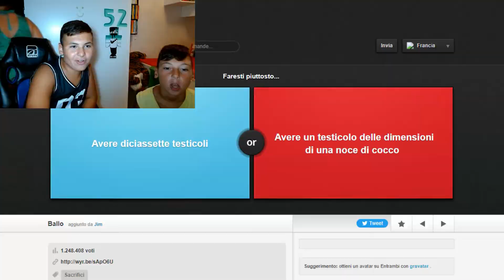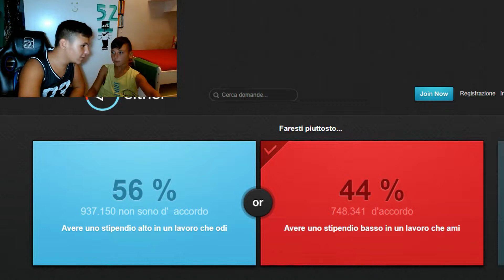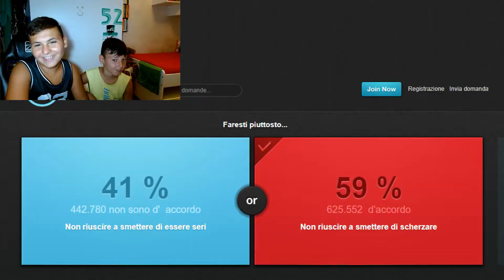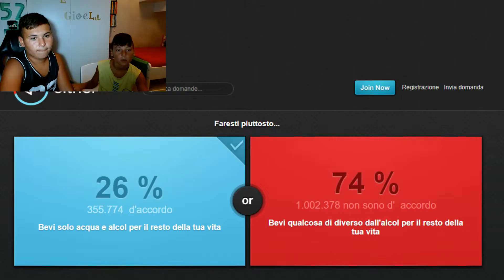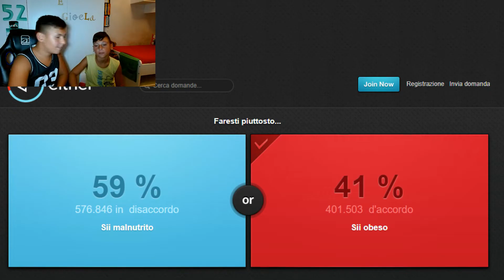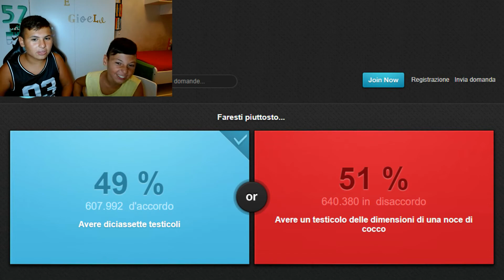PREFERIRESTI CON MIO FRATELLO!